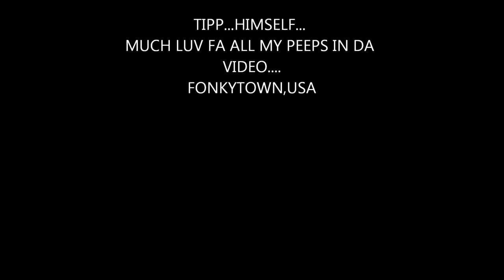GREATER(VIDEO PICS)-TIPP.wmv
all pics. i got my peeple wit me...free b doc mane.